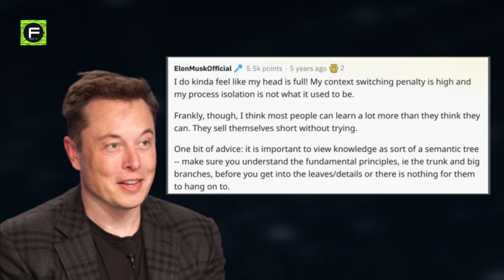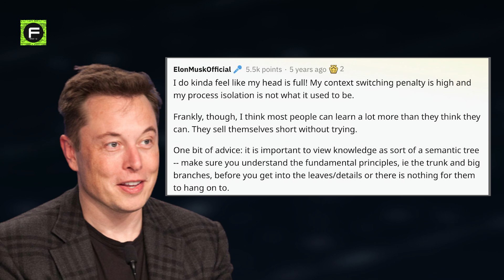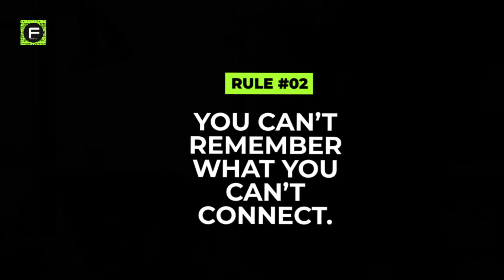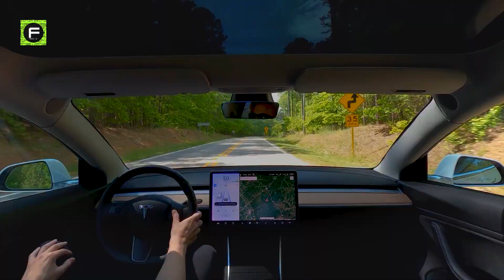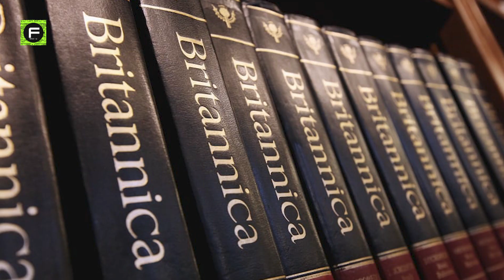How Elon Musk Learns 10X Faster Than Anyone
Elon musk learns 10X faster than anyone. Elon Musk is a learning machine. But how does he learn so fast?
Of course, Elon Musk was probably born gifted, and according to those who know him, he definitely reads a lot, but Musk’s brilliance isn’t all down to innate talent and massive input of raw knowledge.
In a Reddit AMA, Musk was asked how he learns so much in such a short amount of time, and Musk responded that when people try to learn, they tend to sell themselves short.
One bit of advice: it is important to view knowledge as sort of a semantic tree — make sure you understand the fundamental principles, ie the trunk and big branches, before you get into the leaves/details, or there is nothing for them to hang on to.”
Musk’s “semantic tree” concept is all about breaking down information into basic concepts so that you can establish a strong foundation for your learning.
Musk has read widely to fulfill his hunger for knowledge since his adolescence, and developing a diversified and systematic reading habit is a beneficial learning approach for any aspiring generalist.
Basically, by following Musk’s two rules!
There is a distinction between studying stuff that ends up dangling from a branch and learning material that makes up the foundation of your tree’s trunk.
However, the brilliance of Elon Musk’s learning strategy isn’t necessarily in his ability to understand central core concepts.
Musk never picks up knowledge at random.
However, we are slow to understand Elon Musk’s whole learning framework: flames burn out.
Musk plants trees in rich soil that develop to be dense and plentiful learning centers.
In the case of Elon Musk, he broke down the foundational principles he learned in artificial intelligence, technology, physics, and engineering and connected them into separate fields.
As a modern polymath, Elon Musk demonstrates how broad study across several fields of knowledge can provide an information advantage that feeds creativity.
Elon Musk was “raised by books,” as he puts it.
But, when you consider Elon Musk’s amazing achievements, it is no wonder that reading had a significant impact on his life and mindset as a child.
You can learn quicker and better than everyone else by reading whenever you get the chance and growing your knowledge like a towering tree that can be seen from afar.
As Elon Musk once put it: “The first step is to establish that something is possible; then probability will occur.”